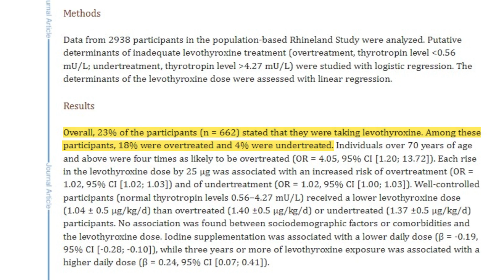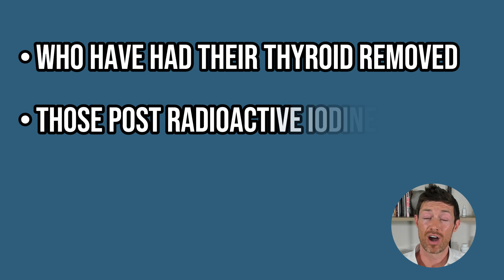Weight Loss After Stopping Levothyroxine (Here's Why It Happens)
Why is it that some thyroid patients experience almost too good-to-be-true side effects when they STOP taking thyroid medication? And why does taking thyroid medication seem to make some people feel WORSE?

Should thyroid medication make thyroid patients feel better? You would think so, but life isn't always that simple.

There are some people who lose weight when they stop taking thyroid medication and, in this video, I want to explain why.

Here are two reasons:

1. You were taking levothyroxine when you didn't need to be on it.

Up to 30% of thyroid patients taking thyroid medication right now don't need to be on it. If you are someone who is taking medication when you don't need to, you may be making your thyroid worse (because your own thyroid gland would do a better job at regulating your levels compared to a medication).

2. Your dose of levothyroxine was too high.

Contrary to what you might think, high doses of levothyroxine will not always cause weight loss. In fact, taking too much thyroid medication can cause your body to create high levels of reverse t3 which results in tissue-level hypothyroidism.

By stopping thyroid medication, your reverse T3 level can decrease which, paradoxically, improves thyroid function at the cellular level.

Does this mean you should stop your thyroid medication if you want to lose weight? No! But it does mean that if you are having trouble losing weight that you should take a closer look at your thyroid medication dose to determine if you are taking the right amount and if you really need to be on it.